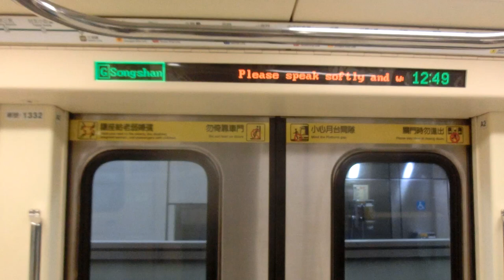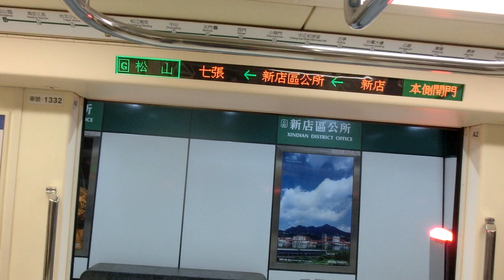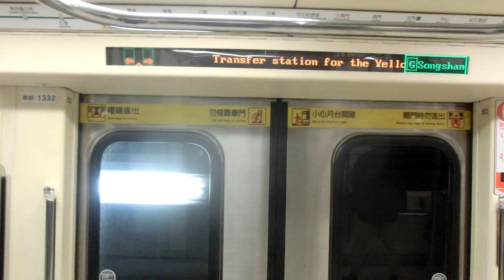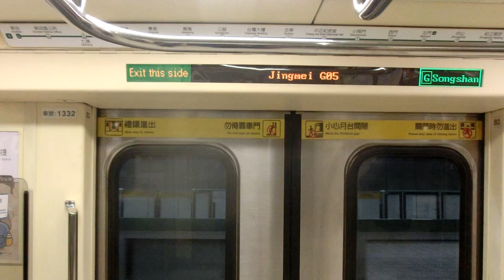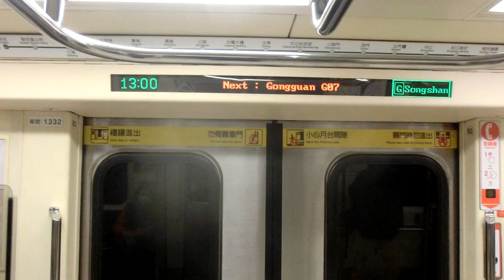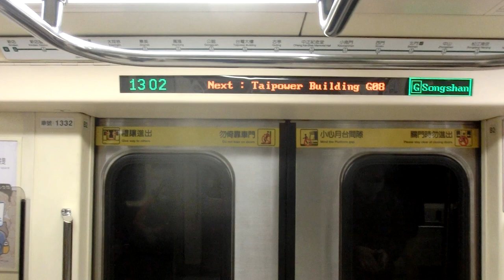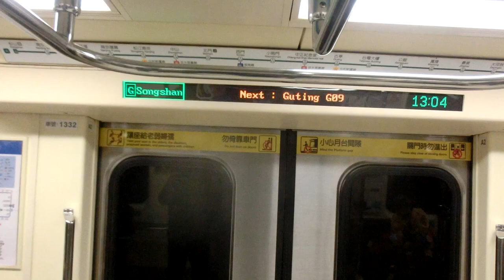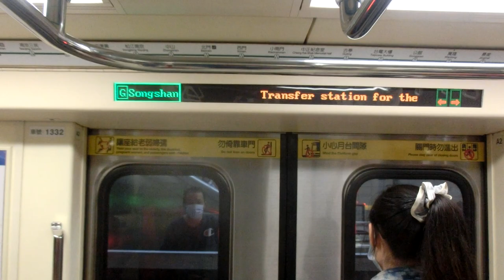|交通迷天地| [台北捷運] C371-3系 331/332 往G19松山 G01新店~G10/R08中正紀念堂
拍攝日期: 2020年11月8日
拍攝路線: G松山新店線
車次: 304
車號: 331/332
車況: 待發

English Description
Taipei Metro
Record Date: 8/11/2020
Record Line: Green Line (Songshan-Xindian Line)
Train Number: 304
Car Number: 331/332
Vehicle Condition: Pending status
Camera Model: CASIO EX-ZR1200